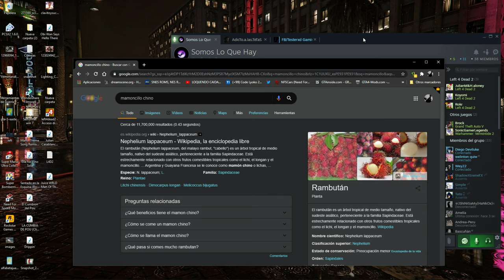Left 4 Dead 2 jugando con desconocidos y sherk el cantante, Gameplay, Servidor Dedicado Perú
pleypleypley